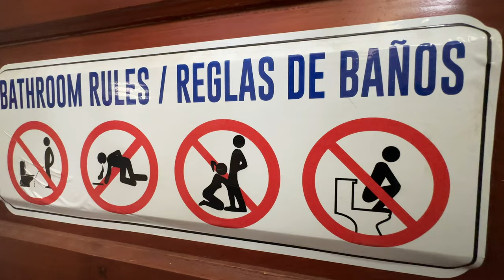Searching for Women in Sosua (Daily Vlog)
This is a travel vlog about Searching for Women in Sosua. Sosua dominican republic is great place to experience the nightlife and beaches.